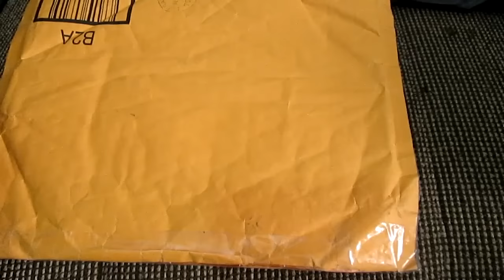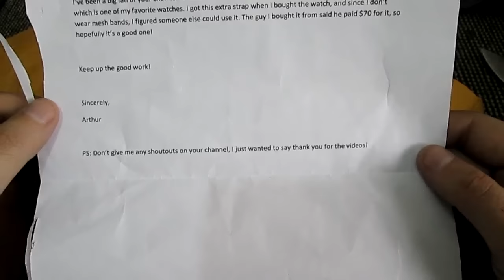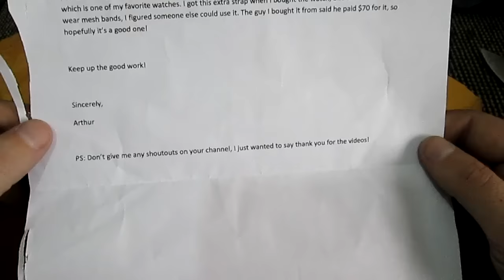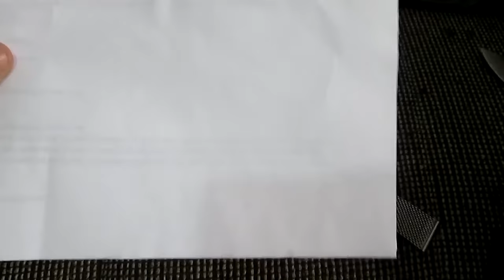Fan of the channel made my day! UNBOXING + fleamarket find